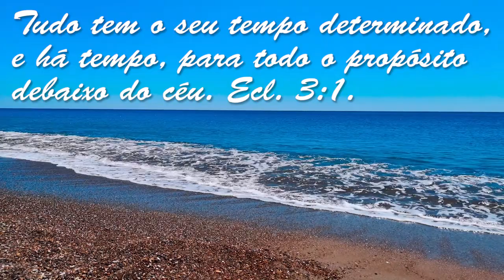Mensagem de reflexão I Tudo Tem Seu Tempo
Nesta linda mensagem de reflexão, tudo tem seu tempo, é uma frase que está em harmonia com a palavra de Deus conforme Eclesiastes capítulo 3. vale a pena conferir no vídeo.

Muito prazer, eu sou Reinaldo Rosa e minha amada esposa é Bernadete Rosa.
Esse é nosso canal de mensagem de bom dia e mensagens bíblicas motivacionais, e muitas outras reflexões positivas sobre a vida, amor, fé e esperança em Deus!

Assista também esses vídeo

Esperamos que essas mensagens, possam ajudar a melhorar sua fé na vida, em si mesmo e principalmente em Deus!

Seja sempre bem-vindo. E que Deus abençoe ricamente sua vida!